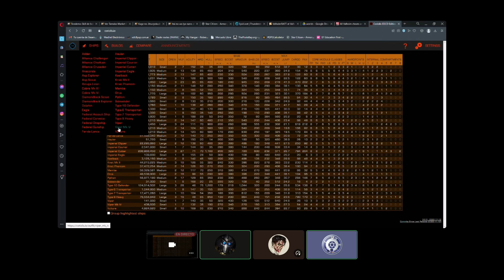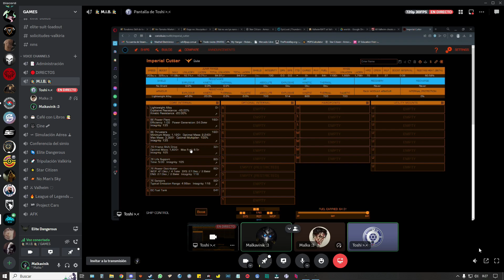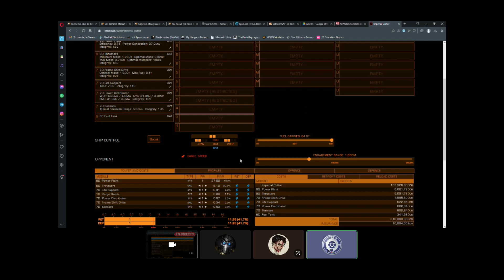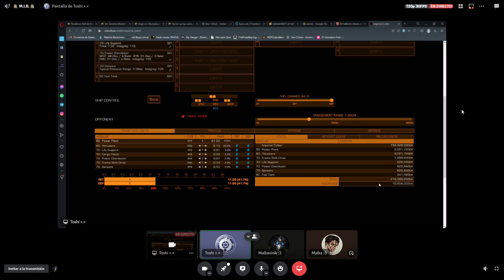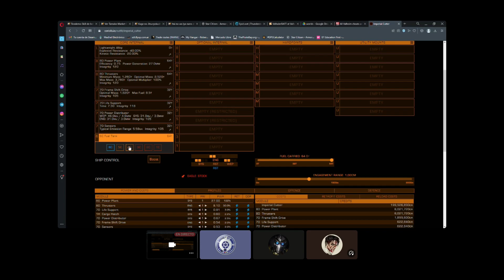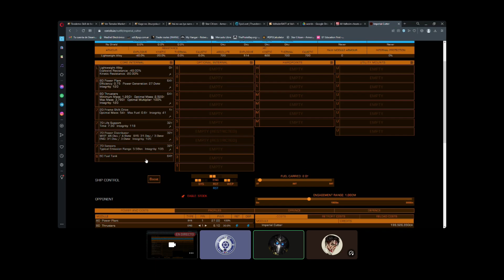Elite Dangerous - Coriolis - parte #1 - Aprende a montar tu nave - BIEN EXPLICADO (Sin ingenierias)